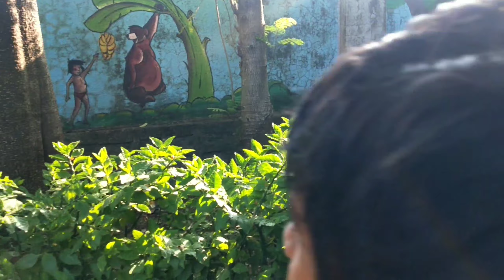Physical Activity Of 3 year baby : Morning Exercise of Baby : Enjoying in the Park : Outdoor Masti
For young children physical activity means the opportunity to move around and play with other children. Children tend to be more active when they are outdoors rather than when they are indoors. While they do seem to be engage in  various physical activities indoors as well, they are mostly light-intensity activities.

You can manage all the good things with your baby.💐💐💐💐